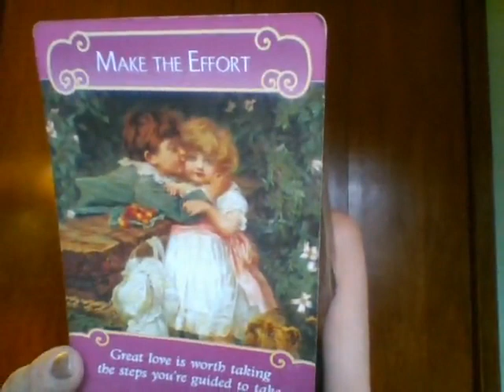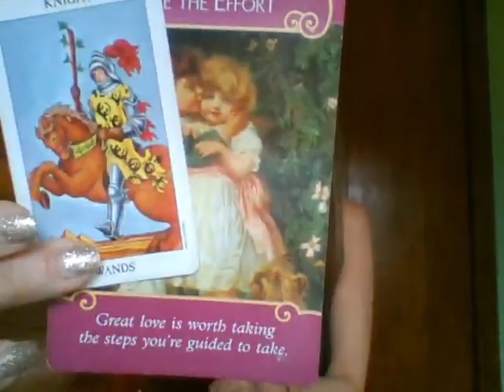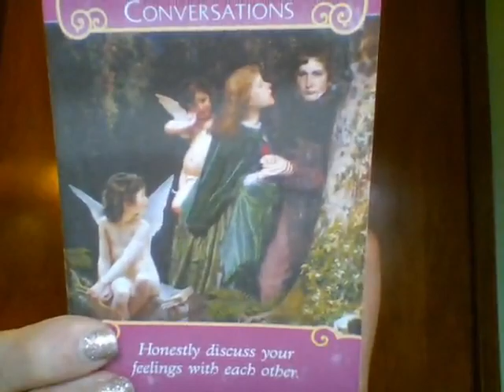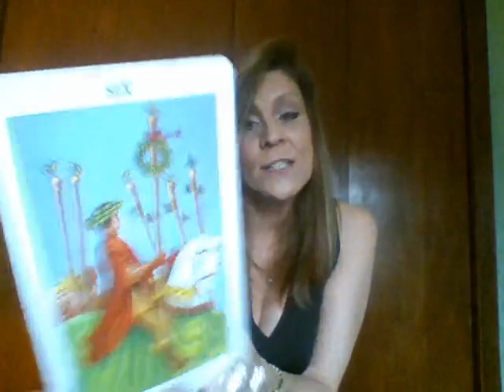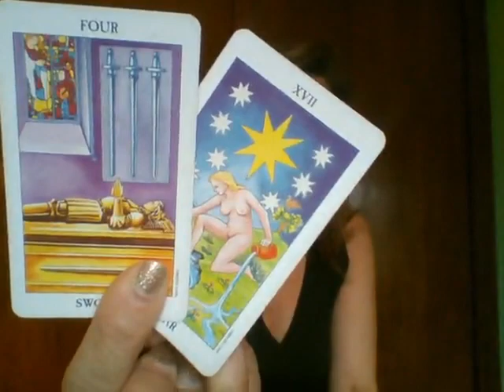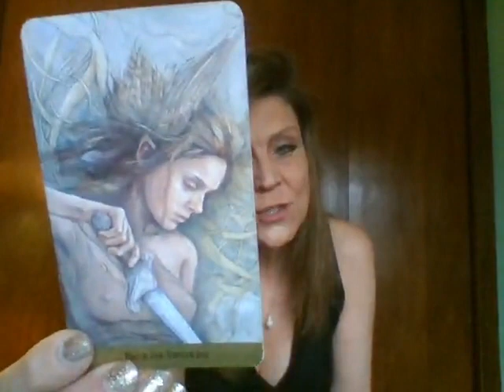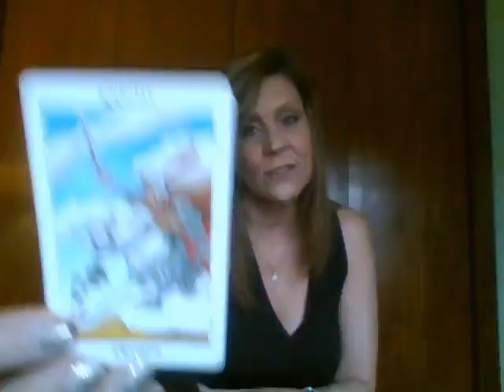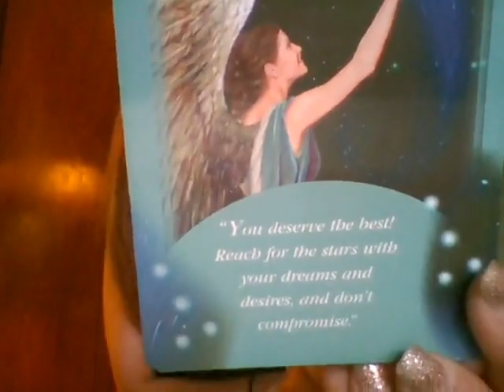ARIES April Mid-Month LOVE Reading; The Webs We Weave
*** I am currently offering the following readings:

- A VIDEO Reading via email ($30)   (**VIDEOS will be $40 – Starting May 1st**)

* Just write me and tell me which reading your choose.  Add your Sun sign and your question(s) for me to meditate on; at:

~Josie K.